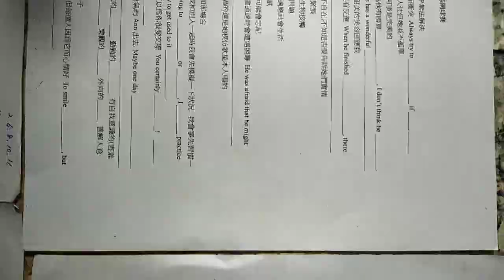VID#高中英文試題 含答 07，中華民國九十年代教育資源#分享#HKS#HKHS